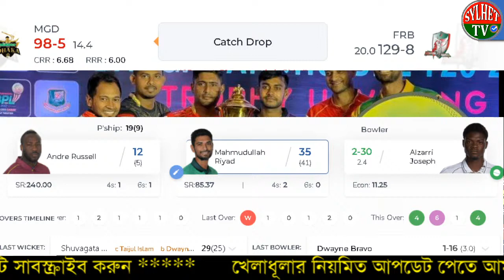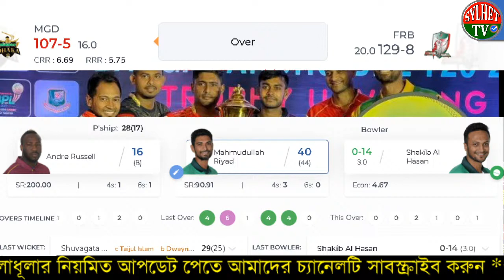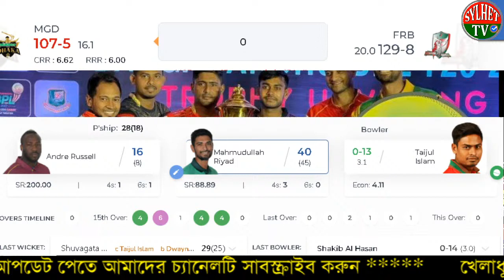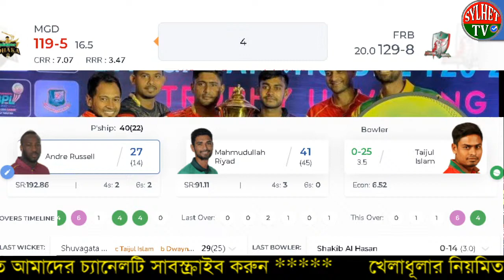Live Cricket Match Today | Fortune Barishal vs Minister Group Dhaka Bangladesh Cricket Live Today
Fortune Barishal vs Minister Group Dhaka, 5th Match

Minister Group Dhaka (Playing XI): Tamim Iqbal, Mohammad Shahzad(w), Jahurul Islam, Mohammad Naim, Mahmudullah(c), Andre Russell, Shuvagata Hom, Isuru Udana, Arafat Sunny, Rubel Hossain, Hasan Murad

Fortune Barishal (Playing XI): Najmul Hossain Shanto, Shykat Ali, Chris Gayle, Shakib Al Hasan(c), Towhid Hridoy, Nurul Hasan(w), Dwayne Bravo, Ziaur Rahman, Alzarri Joseph, Taijul Islam, Shafiqul Islam

Squads:

Sylhet Sunrisers Squad: Colin Ingram, Lendl Simmons, Anamul Haque(w/c), Alok Kapali, Nadif Chowdhury, Ravi Bopara, Devon Thomas, Sohag Gazi, Mohammad Mithun, Taskin Ahmed, Muktar Ali, Kesrick Williams, Nazmul Islam, Al-Amin Hossain, Mosaddek Hossain, Jubair Hossain, Sunzamul Islam, Shafiul Hayet, Mizanur Rahman, Shiraz Ahmed

Comilla Victorians Squad: Faf du Plessis, Sunil Narine, Imrul Kayes(c), Liton Das(w), Moeen Ali, Mominul Haque, Ariful Haque, Abu Hider Rony, Cameron Delport, Mustafizur Rahman, Karim Janat, Oshane Thomas, Nahidul Islam, Shohidul Islam, Mahidul Islam Ankon, Tanvir Islam, Mehedi Hasan, Mahmudul Hasan Joy, Parvez Hossain Emon, Sumon Khan